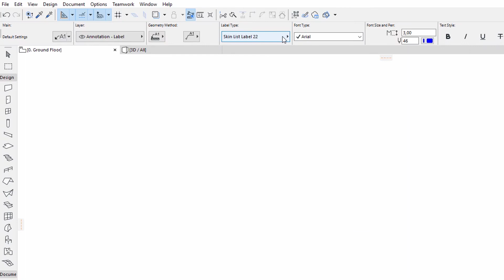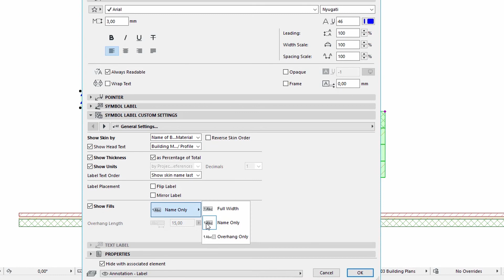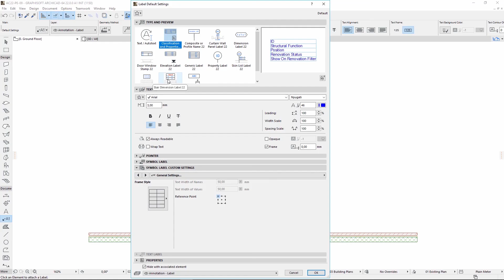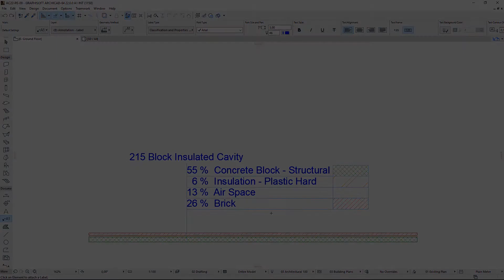ARCHICAD 22 - Tabaka Listesi Etiketi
Bu video, geliştirilmiş Tabaka Listesi Etiketi işlevselliğini sunar ve ARCHICAD 22'de Yeni Etiket Çerçeve Stili sunar.